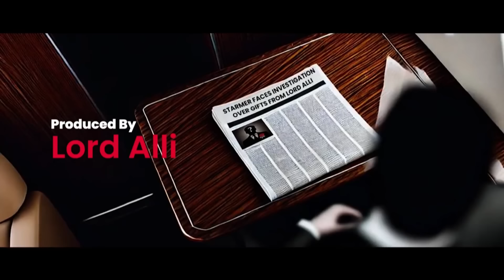'Shameless' Starmer vs 'Sick' Sadiq Khan | Plank Of The Week With Mike Graham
oin Mike Graham every Friday night at 7pm. Joining Mike this week is fellow Talk presenter Jeremy Kyle, comedian Steve N Allen, security expert Will Geddes and Talk's exceptionally fabulous international reporter Maddie Hale.

00:00 Keir Starmer makes Britain the illegal migrant capital of Europe
09:20 Sadiq Khan receives £100k in freebies
13:20 Chris Packham forced to pay pensioner £200k
16:40 Walsall Council wastes £35k on two corgi statues
18:30 Sue Gray quits
24:08 BBC gives Iran's supreme leader primetime broadcast
29:43 NHS tells fish and chip shop to sell fruit and vegetables
33:13 ECHR opens claims against UK special forces
38:24 Woman 'knocked out' by cauliflower in Waitrose
41:15 Humza Yousaf leads pro-Palestine march